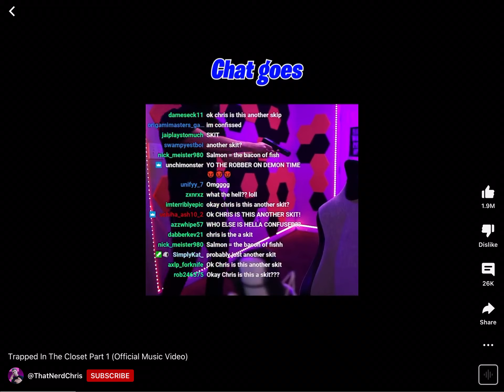Oh no a Robert